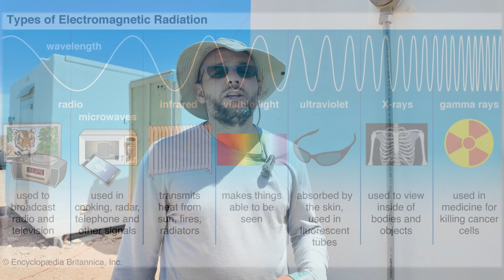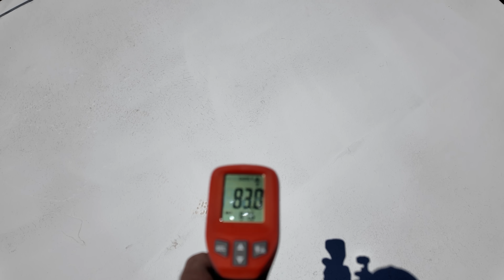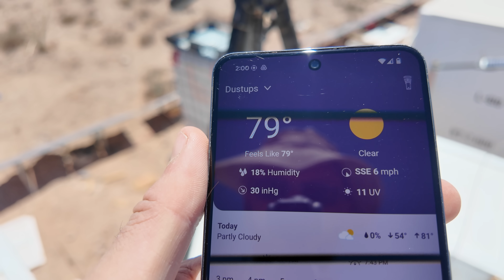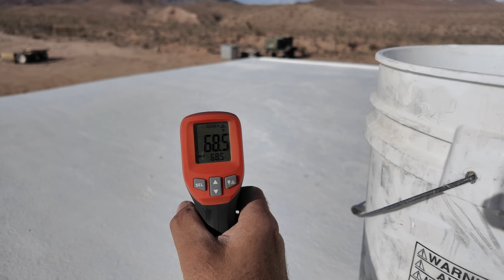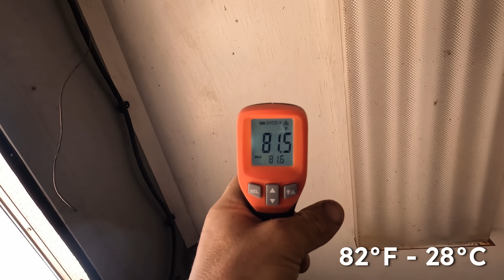I sprayed "cooling paint" on my desert cabin...this is shocking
👉 Want to support Dustups Ranch? Check out the special opportunity for my biggest supporters

👉 Shaun's Amazon wish list

Today I'm painting the future by turning the sun into my air conditioner. When outside temperatures hit 96.8°F, my buildings peak around 88°F — still hot enough to make any desert rat uncomfortable.

Traditional air conditioning would cost thousands in off-grid electrical equipment, and swamp coolers require water we don't have.

The solution? Radiative cooling paint that works in two ways:
1. it reflects 95-98% of incoming solar radiation (compared to 80% for regular white paint), and
2. it actively emits heat into space through infrared radiation in the 8-13 micrometer atmospheric window.

I'm testing commercial radiative cooling paint on Brandon's cabin since he lives here full-time. Using an airless paint sprayer for the first time was stressful and I wasted about $70 of the $330 paint just figuring it out, but the results speak for themselves.

The thermal camera revealed a 29°F difference in surface temperature between the painted roof (83°F) and unpainted neighboring building (112°F). This paint is actively sucking heat from inside the building and hurling it into space as infrared radiation—passive, electricity-free air conditioning.

Thanks to Nighthawk and Light for the inspiration and the science behind this incredible technology.

If you want to join Team Dustups, you can check this out

💡 Useful Resources